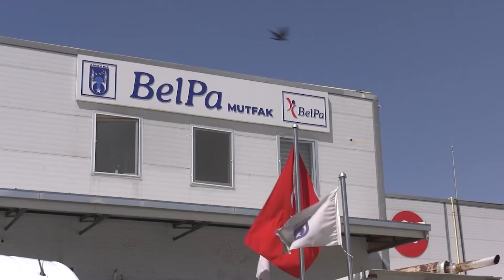🍽 Soğuk kış günlerinde BelPa Mutfak ile ihtiyaç sahibi herkesin yanındayız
Yaşlı, engelli, Covid-19 pozitif vatandaşlarımız ve öğrenci yurdumuzda kalan öğrencilerimize günlük olarak kahvaltı ve sıcak yemek ikramında bulunuyoruz.

📞 153